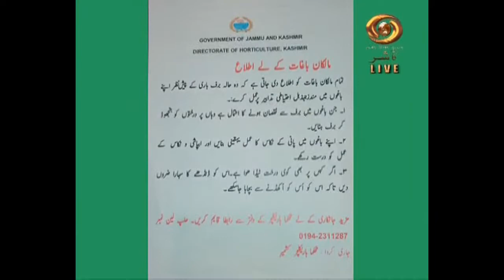Hello Kissan(Live Phone-in interactive agricultural show)Topic: Rest Snowfall Management of Orchards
Hello Kissan
(Live Phone-in interactive agricultural show)
Topic: Rest Snowfall Management of Orchards
Expert 1. Sh. Manzoor Ahmad Bhat, Joint Director, Department
of Horticulture, Kashmir.
Expert 2. Dr. Irfan Ahmad Bisati, Sr. Extension Specialist,
Horticulture, Directorate of Extension, Shalimar,
Kashmir.